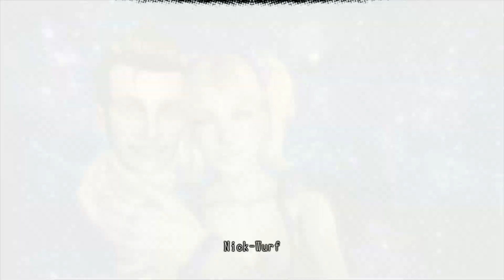Let's Play Lollipop Chainsaw Deutsch #09 - Psychedelic Zombie Mariska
Lollipop Chainsaw kaufen

Lollipop Chainsaw Deutsch - Let's Play Lollipop Chainsaw Deutsch - German/Deutsch Walkthrough Gameplay
Let's Play - Lollipop Chainsaw Deutsch Gameplay with Commentary (German/Deutsch)